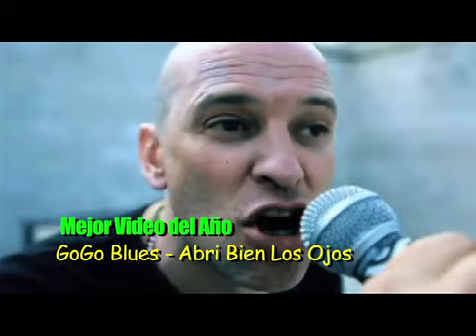Rock and Bol express